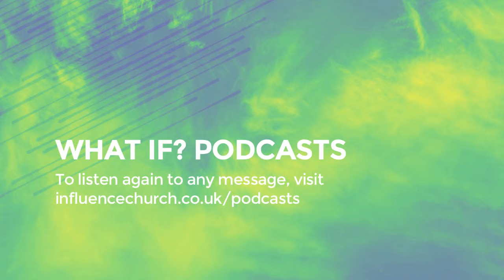Influence Church News .. 07.02.16